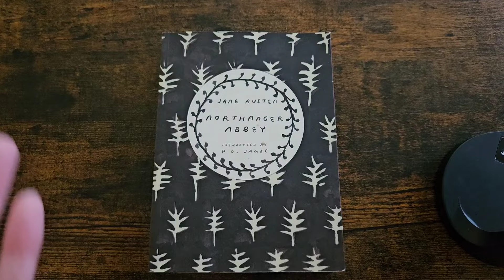ASMR | Over 10 Minutes of Scratching on a Piece of Wood and Brushing the Microphone (Whispers)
Here are the two highest viewed videos in the past two weeks put together. I hope you enjoy.